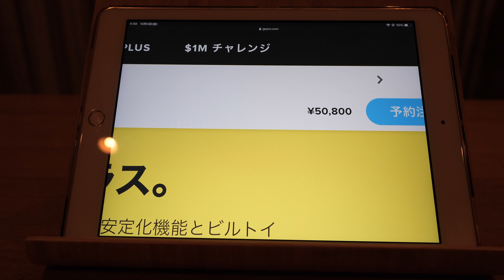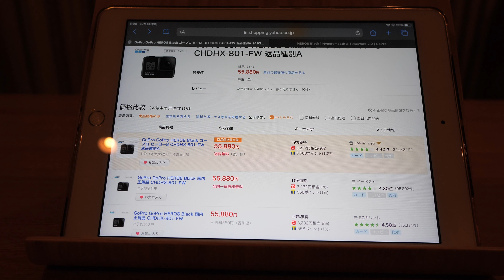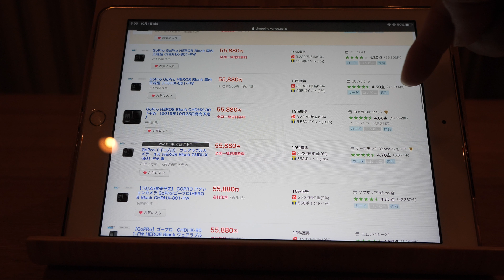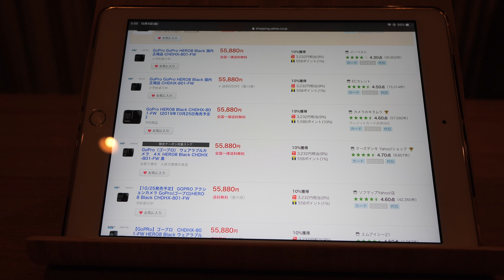GoPro Hero8 Black どこで予約するのがお得かな？ #369 [4K]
予約開始しGoPro Hero8 Blackですがどこで予約するのがお得？

とにかく早くゲットする方がいいのか。
とにかく安くゲットする方がいいのか。
故障時のアフターを考えた方がいいのか。

今回はPanasonic G9proで撮影しています。

Leica Q2
Panasonic G9PRO DC-G9
LEICA DG SUMMILUX 12mm/F1.4 ASPH.
SONY RX100M7
RICOH GRⅢ
DJI OSMO POCKET
GoPro HERO7 black Limited
peak design エブリデイ バックパック 20L
peak design POV-2
peak design Capture clip V3
iPhone11